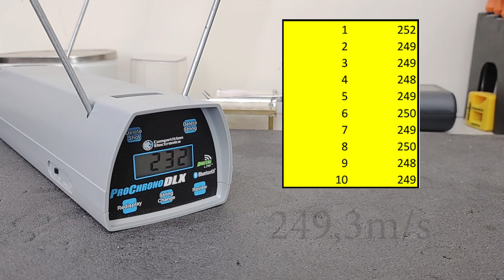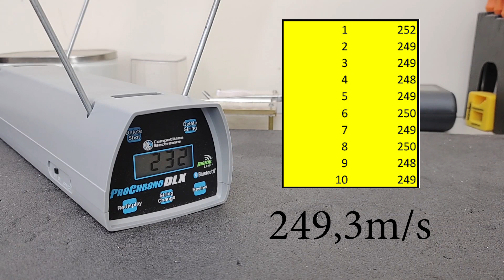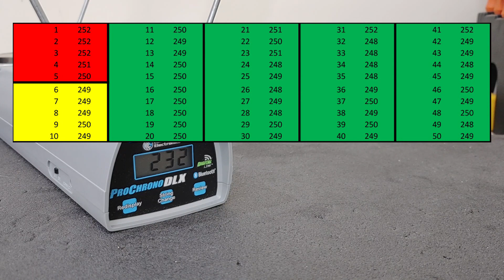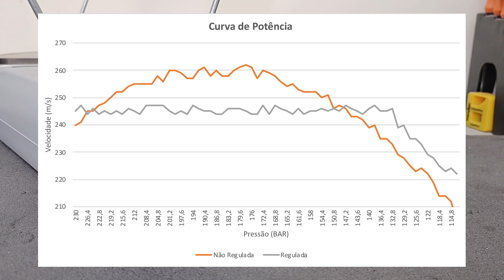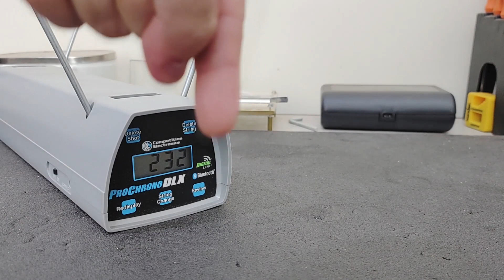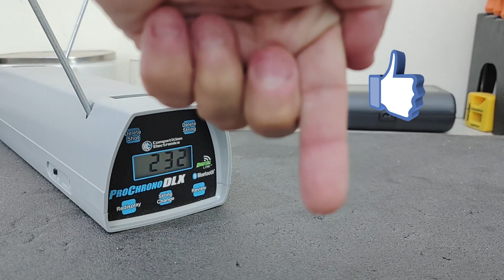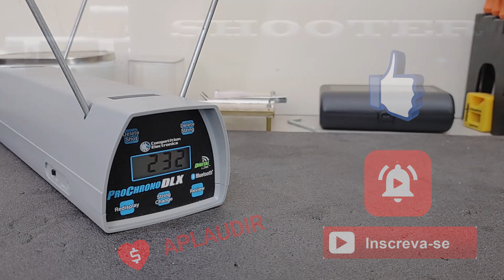Quantos tiros eu preciso cronografar para ter um bom resultado? - Jogo Rápido EP26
Neste vídeo da série Jogo Rápido, procuramos responder a uma dúvida sobre amostragem no processo de cronografagem. Qual seria o tamanho ideal da amostra quando passamos uma arma pelo cronógrafo? 5 tiros? 10 tiros? Para responder a esta questão, nós mostramos o impacto de diferentes tipos de amostras nos números obtidos. Se você quer saber quantos tiros tem o string ideal para cronografagem, então este vídeo é para você.

Quer ter sua pergunta respondida na Série Jogo Rápido?